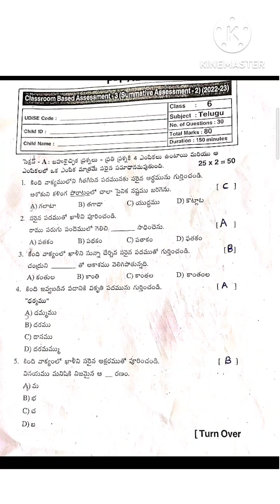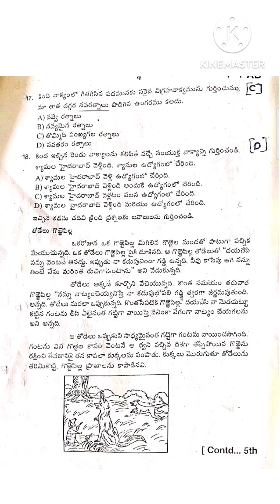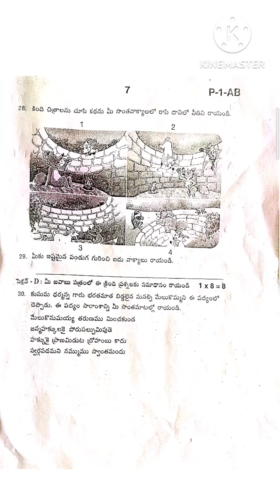AP SA 2 (CBA 3)6 th class Telugu key answers